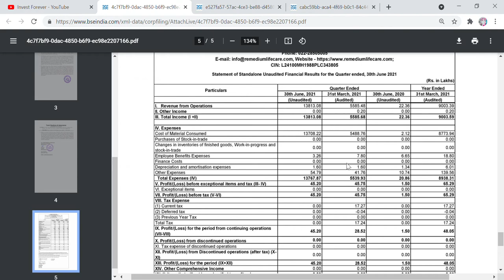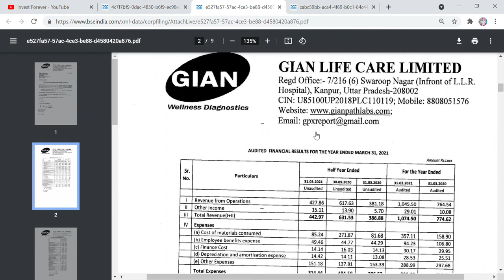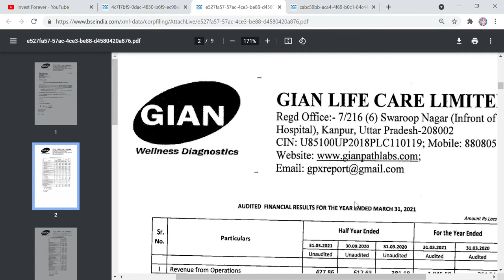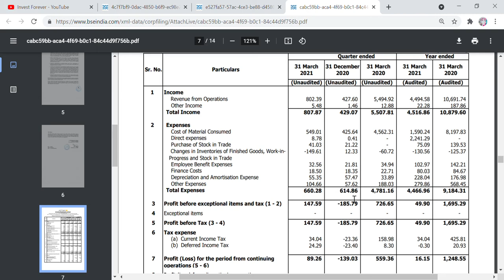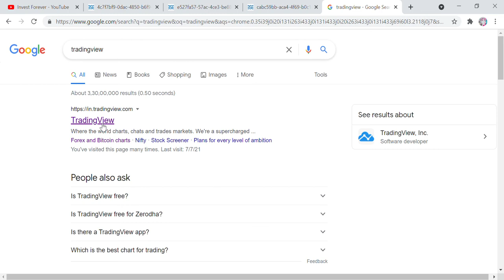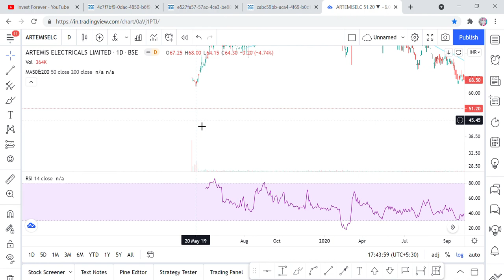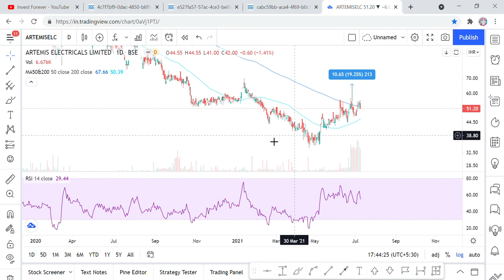Q4 and Q1 result of Artemis electricals, gian life care and Remlife, stock market for beginners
Hi Friends,